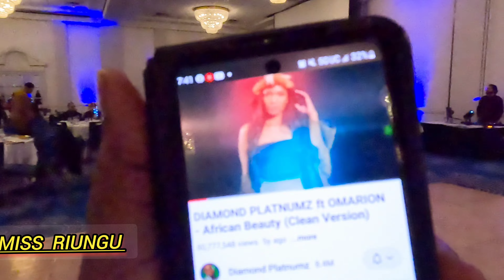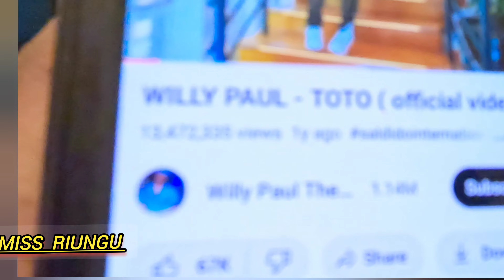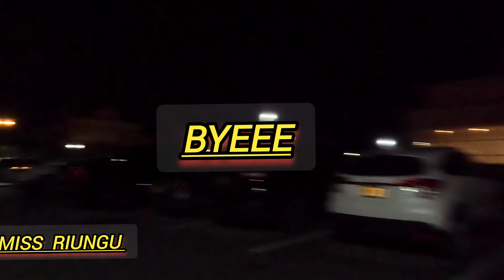WAKENYA🇰🇪 TANZANIA 🇹🇿SHEREHE 💃💃YA USA 🇺🇸 ARMY PRT2 💃💃mambo imechemka 😅😅